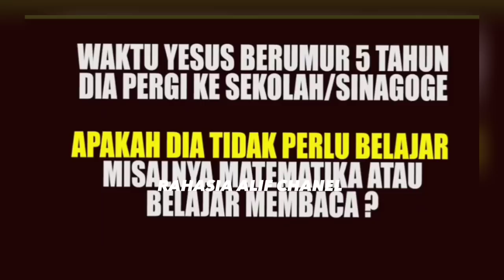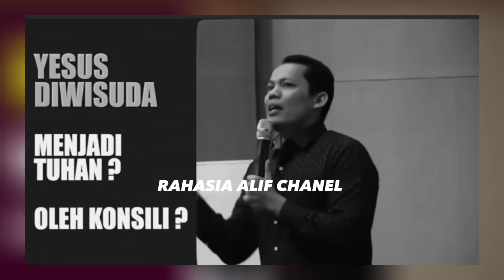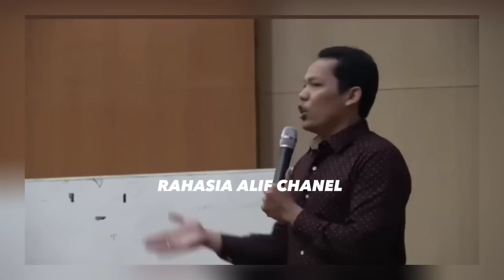PANGERAN MANURUNG JADIKAN TUHANNYA LUCU SAMPAI 1000 JEMAAT BERSYAHADAT